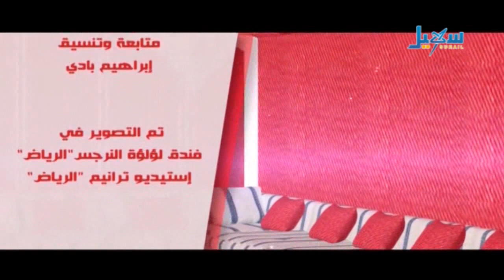الضيف في حكم المضيف مع الفنان النميري